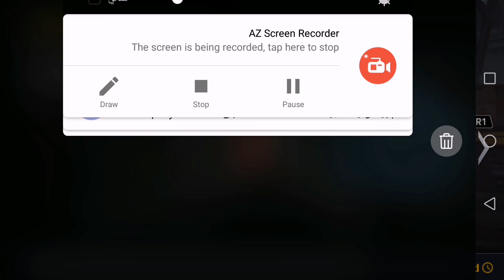Mc5 Sb VS SKOR